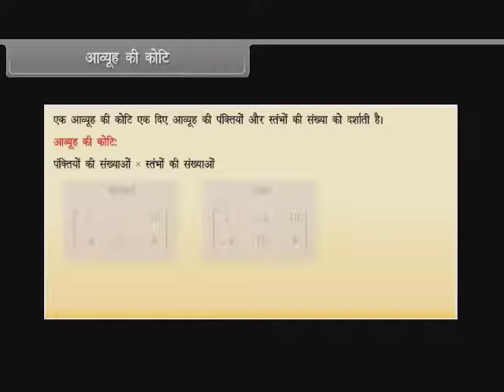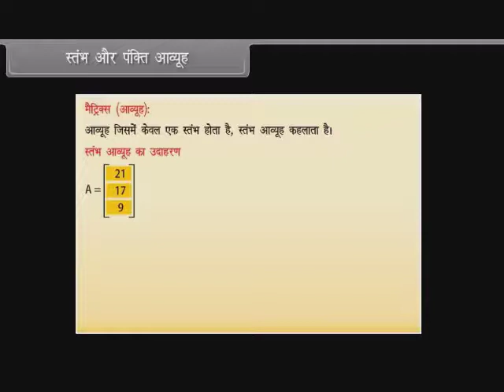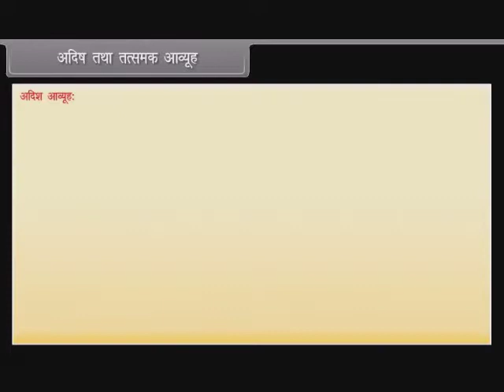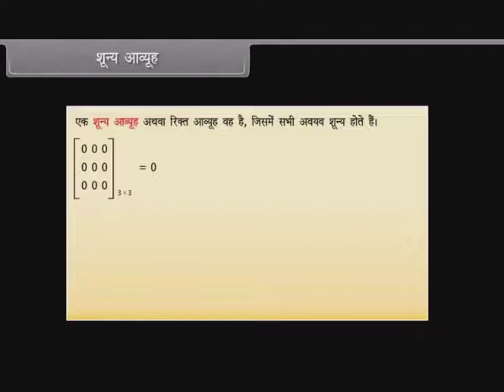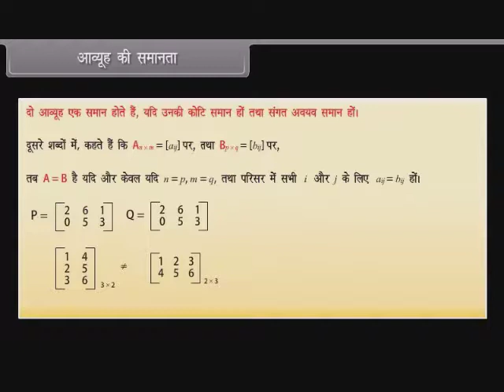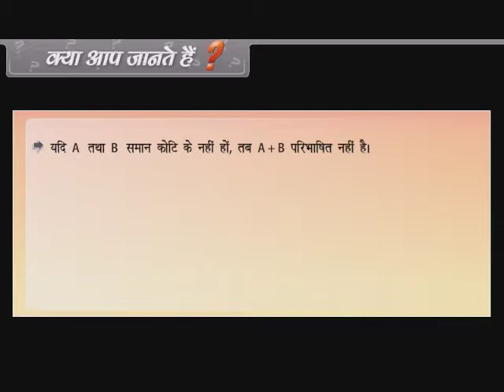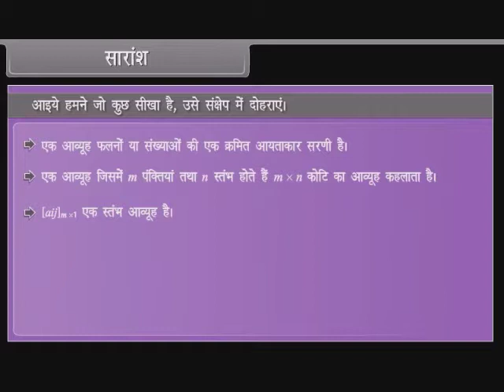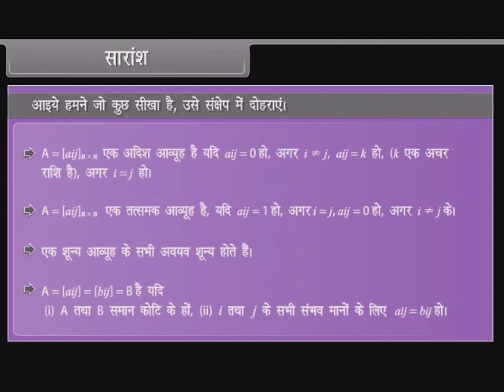Algebra of Matrices I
यह वीडियो मैट्रिक्स की अवधारणा का परिचय देता है। यह मैट्रिसेस का अर्थ, उसका क्रम, प्रकार और बहुत कुछ बताता है।
Mockopedia is an online digital learning platforms which provides learning and mock test for all competitive exams